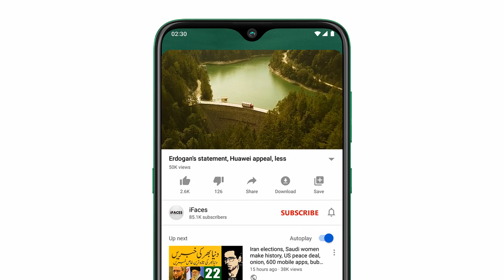Highlights Next coming news, صبح 21 جنوری 2021 کي اہم جھلکياں, Breaking News Highlights, TAX GST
Assalamu Alaikum Respected viewers aik aour new Today_important_News video ke saath hazir hoon. umeed hai ke iFaces_News ki ye video bhi aap ko psand aaie gi. Thanks